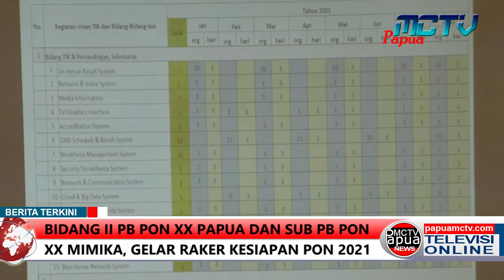BIDANG II PB PON XX PAPUA DAN SUB PB PON XX MIMIKA, GELAR RAKER KESIAPAN PON 2021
Rapat kerja panitia inti pb pon xx papua tahun 2021 bidang dua yang meliputi pemasaran, sdm, tik dan keamanan, bersama sub pb pon xx papua 2021 timika digelar bersama di mimika dalam rangka pemantapan kesiapan pelaksanaan pon xx setelah tertunda pelaksanaannya hingga tahun 2021 mendatang.
Dalam persiapan pelaksanaan pon xx yang direncanakan akan digelar pada bulan oktober tahun 2021 dikatakan ketua ii pb pon xx roy letlora usai raker mengatakan khususnya dari bidang ii, pemantapan masih terus dilakukan hinnga target akhir kesiapan pada bulan mei tahun 2021, terkait kesiapan valonter atau relawan pon, terdata hingga kini masih terkumpul 12 ribu relawan dari target rencana yang dibutuhkan sebanyak 35 sampai 40 ribu relawan, untuk sub pb pon xx mimika kebutuhan relawan diperkirakan sebanyak 4.544 orang namun belum bisa dipastikan karena nantinya akan di tentukan sesuai kebutuhan.